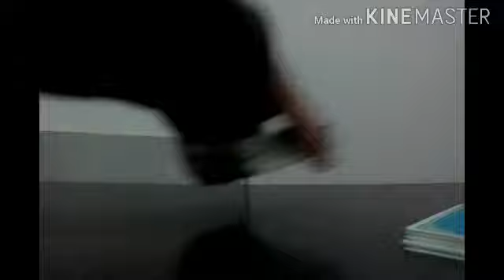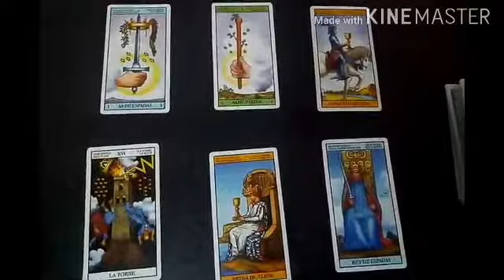Predicción Real Madrid vs Alavés Liga Española 2020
Tirada de tarot con cartas Rider para el partido correspondiente a la fecha N° 35 de la Liga Española que se jugará este próximo viernes 10 de julio del 2020